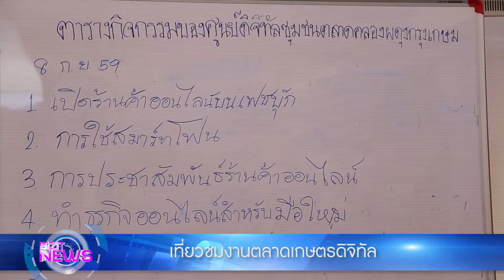BIZIT NEWS EP.48 (11 September 2016) Part 2/2